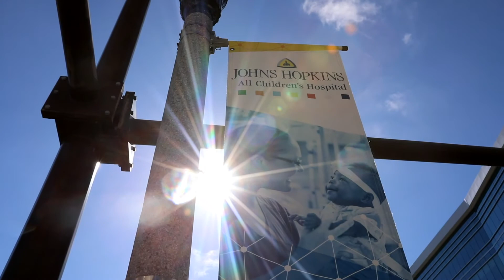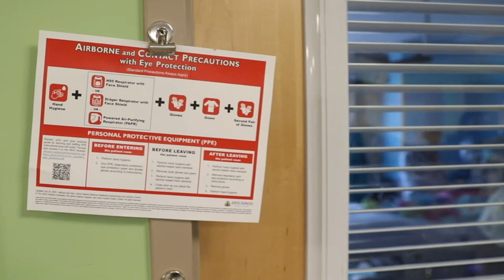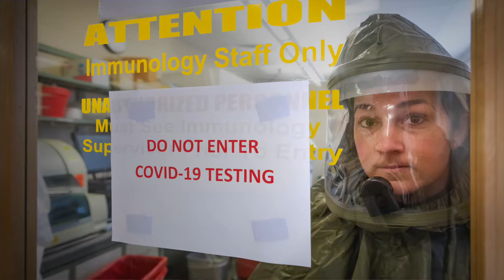Critical Care Medicine Fellowships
Ashley Siems, M.D., M.Ed., Pediatric Critical Care Medicine Fellowship Director, and Jjais Richards, M.D., Pediatric Critical Care Medicine Fellow discuss the The Johns Hopkins All Children’s Hospital (JHACH) Pediatric Critical Care Medicine (PCCM) fellowship program - a 36-month training program with the aim of training clinically excellent, academic intensivists. The fellowship includes rigorous, hands-on experiences in neurocritical care, trauma management, extracorporeal life support (ECLS), continuous renal replacement therapy (CRRT), the full spectrum mechanical ventilation strategies, and other innovative therapeutics for the care of critically ill children.

HopkinsAllChildrens.org